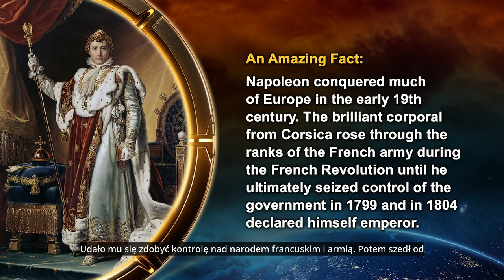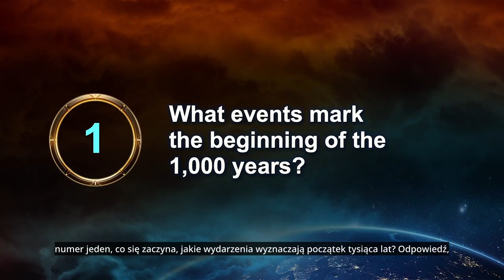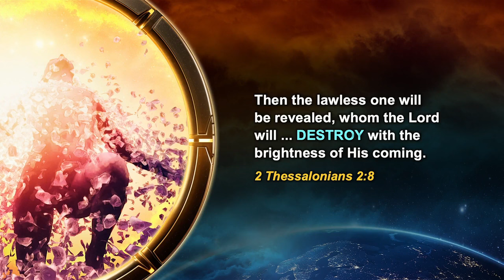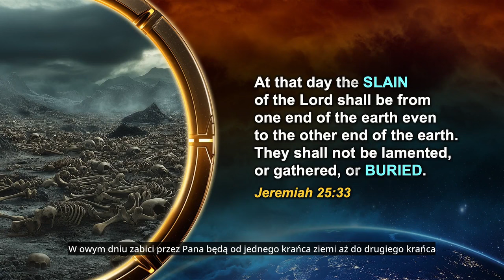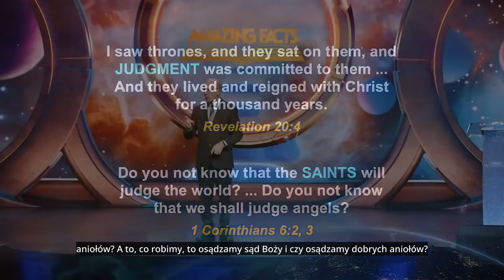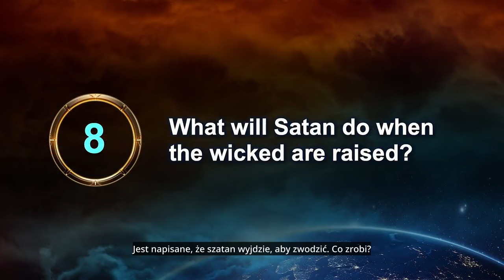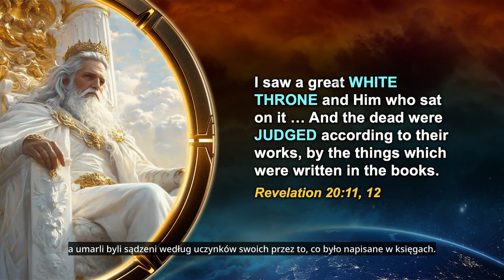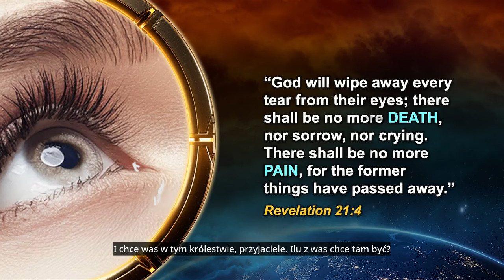Odyseja Proroctw. Wielki Dzień Sądu Ostatecznego. cz.10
Odcinek dotyczy Wielkiego Dnia Sądu Ostatecznego i tysiąclecia w kontekście biblijnym, wprowadzając tematy związane z proroctwami, historią i osobą Napoleona. Przemówienie analizuje różne wydarzenia związane z przyjściem Jezusa oraz zmartwychwstaniem, przedstawiając jednocześnie historyczne odniesienia i interpretacje biblijne dotyczące końca czasów.
W tym odcinku znajdziesz miedzy innymi odpowiedzi na następujące pytania:
1. Czym jest tysiąclecie w kontekście Biblii?
2.  Jakie wydarzenia oznaczają początek tysiąclecia?
3. Co się dzieje z umarłymi podczas tysiąclecia?
4. Jakie są różnice między zmartwychwstaniem dobrych i złych?